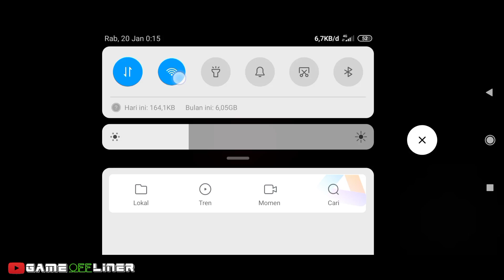game offline zombie shooter mod